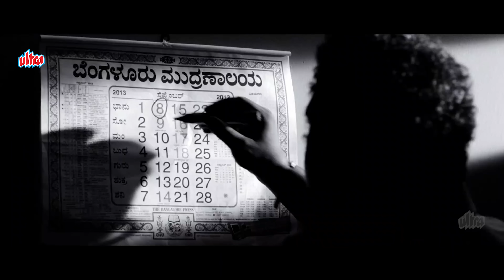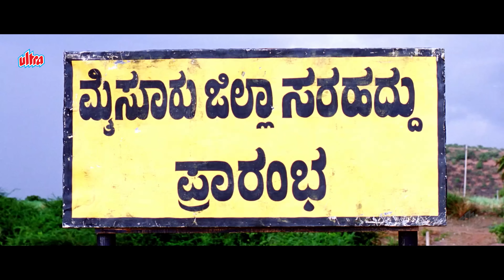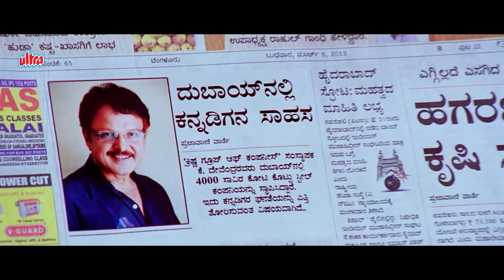Brundavana | SOUTH DHAMAKA | Hindi Dubbed Kannada Full Movie | Darshan | Karthika Nair | Sai Kumar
Watch Now ! Latest Dubbed Hindi Movie Brundavana

Movie : BRUNDAVANA (Hindi Dubbed Kannada Movie)
Cast : Darshan, Karthika Nair (HP), Milana, Doddanna, Sampath, Sharath Babu, Geetha, Saikumar, Nirosha, Sadhu Kokila, Kuri Prathap, Ajay, Prakash Heggodu, Jai Jagadish, Mohan Juneja, Killer Venkatesh, Sangeetha, Veena Sundar
Lyrics Yogaraj Bhat, Kaviraj, Nagendra Prasad
Director: K Madesh
Associate Director: M H Lingaraju
Assistant Director:  Seenu, Mohan, Vasu, Amogha